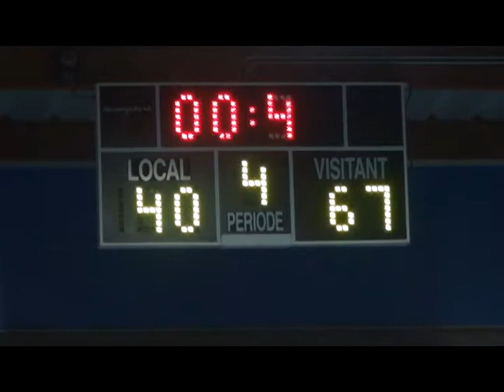Partit Bàsquet: Junior Masculí Europa Internacional School B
Club Bàsket Coll, Poliesportiu Creueta del Coll